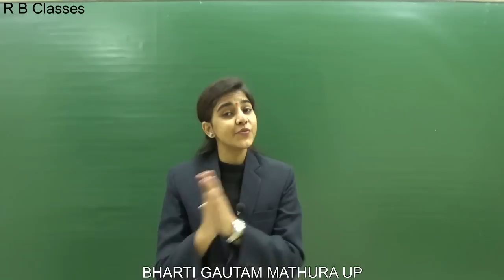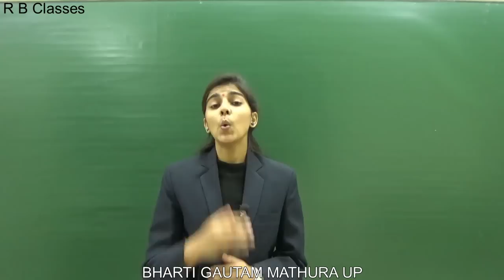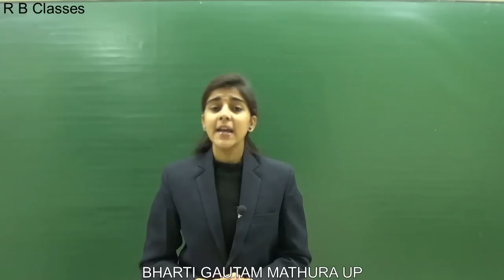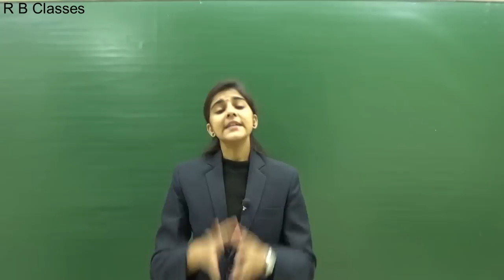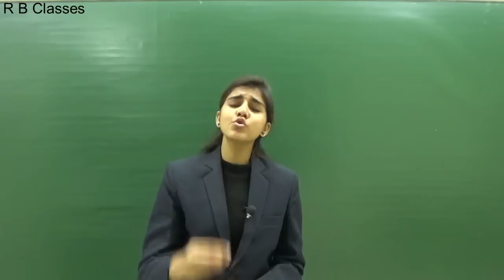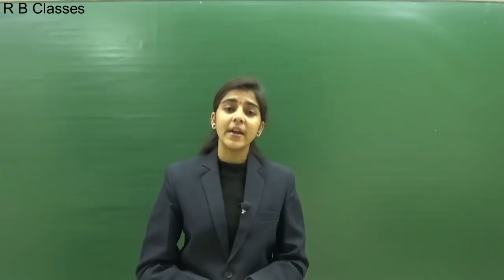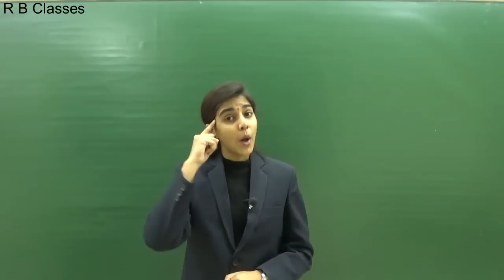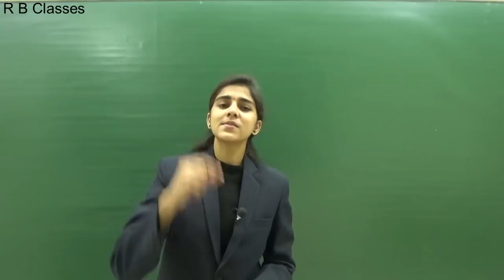Class 10 math, Exam preparation tips, how to get 100 marks in exam,rb classes